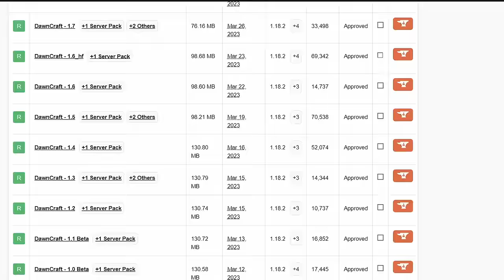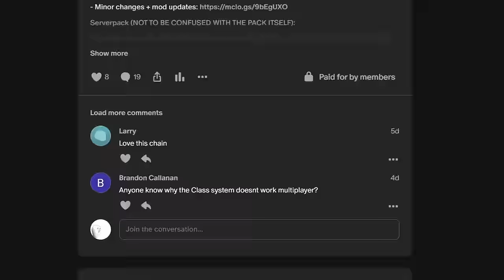We Spent 2 YEARS making a Minecraft RPG Modpack. Here's what we've made.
I worked with 2 developers for over 1 year since our last DawnCraft release. Check out what we've cooked up!